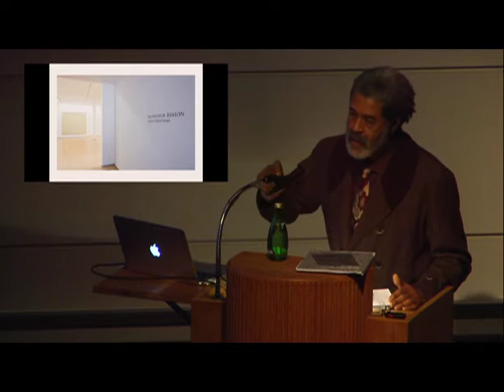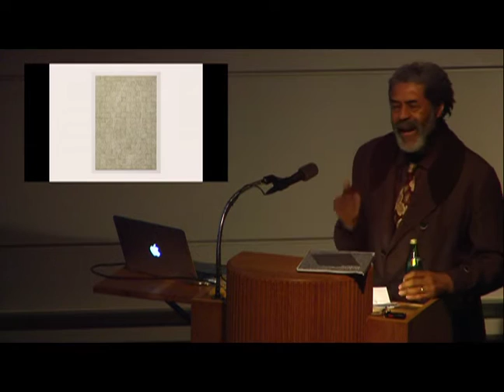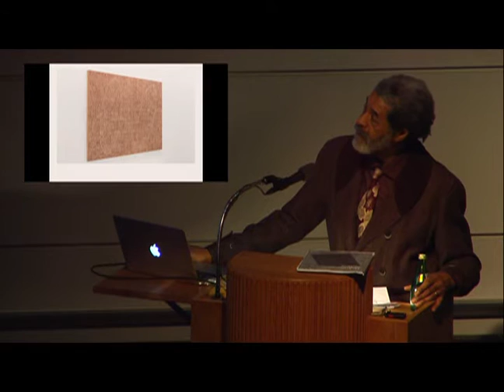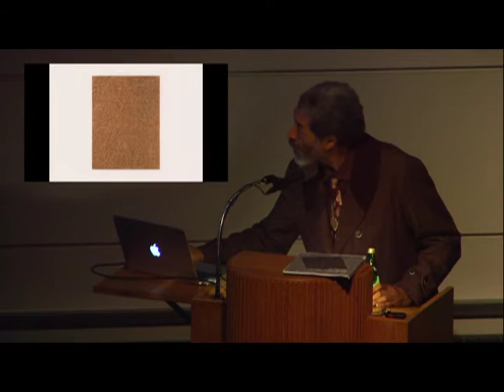McArthur Binion 3 8 017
Honoring painting Alumnus McArthur Binion. A conversation with the artist, curator, Laura Mott, and scholar-educator, Michael Stone-Richards in deSalle Auditorium